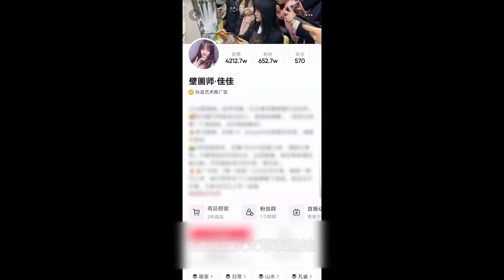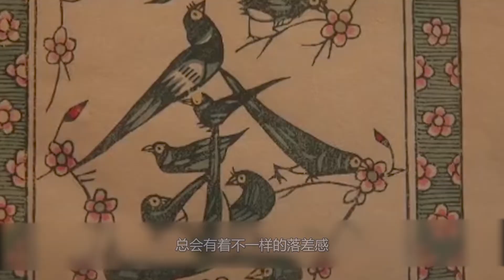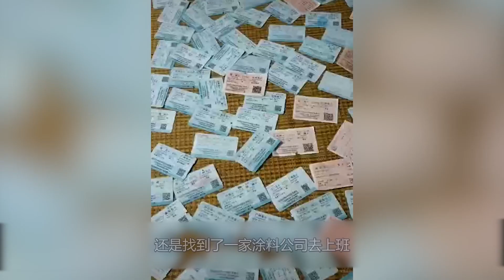【励志网红】95后农村女孩靠“刮腻子”年入百万，还收获了全网近千万的粉丝！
佳佳原名叫做张丽佳
出生在安徽的一个农村家庭
家里的经济情况很差
父亲送外卖
母亲则是一位清洁工
和大多数的农村孩子一样
父母为了忙于生计
支撑起家里的生活
不得不将年幼的佳佳留在家里
和外公外婆一起长大